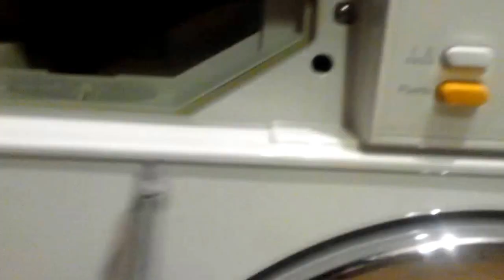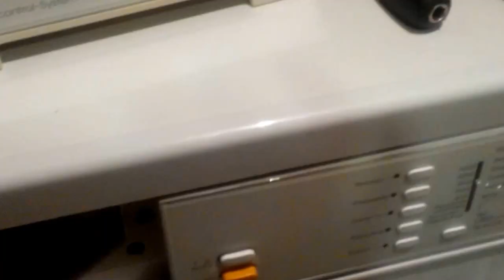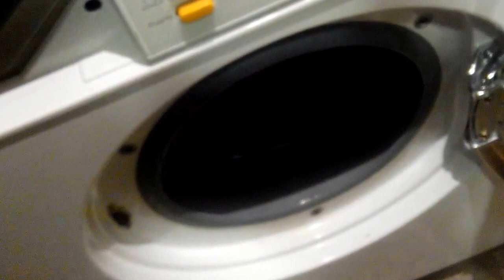Miele Novotronic. Как разобрать Miele стиральную машину. How to disassemble washing machine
3-е видео В этом видео представлена информация нашего быта, как разобрать Miele MieleW стиральную машину. В этом видео представлена информация нашего быта, как Ремонтируется стиральная машина Миеле..., ПО РЕМОНТУ ЗВОНИТЕ (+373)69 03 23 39
Ремонт стиральной машины Миеле не так уж сложен, как кажется. Открыв, есть доступ к помпе, амортизаторам, патрубкам, электронному
модулю, двигателю, ТЭНам, можно заменить манжету и так далее.
This video provides information of our everyday life, how to disassemble Miele washing machine. Repair Miele washing machines is not so difficult as it seems. Opened, have access to the pump, shock absorbers, fittings, electronics module, motor, TENam, you can replace the cuff, and so on.